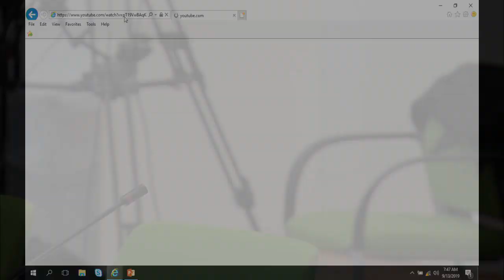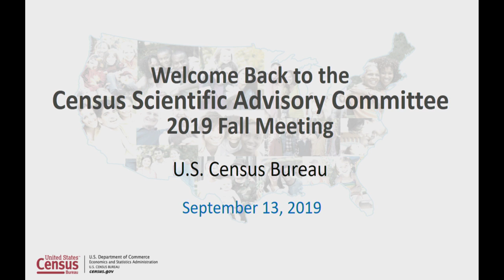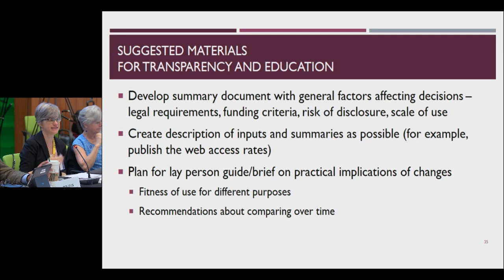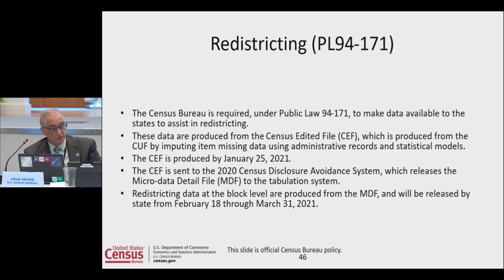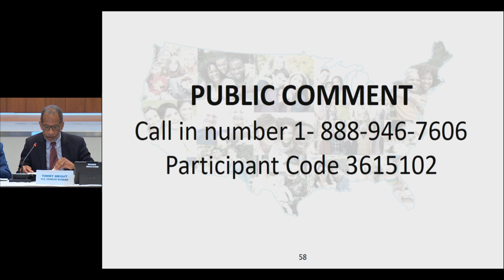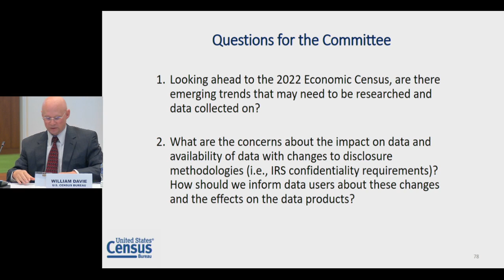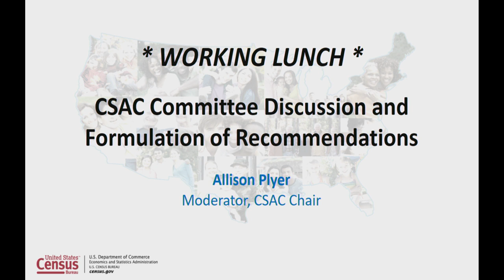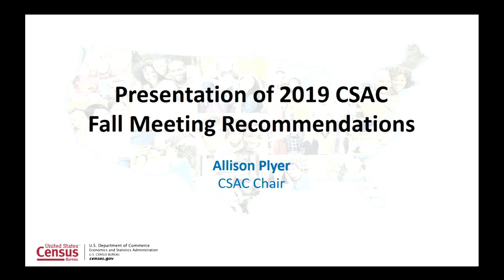Census Scientific Advisory Committee Meeting Day 2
CSAC briefing Day 2